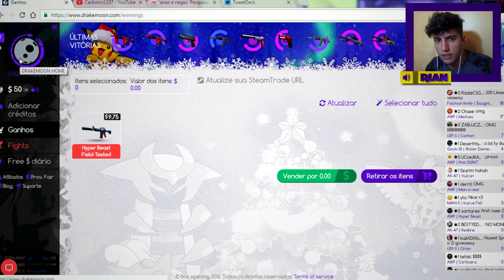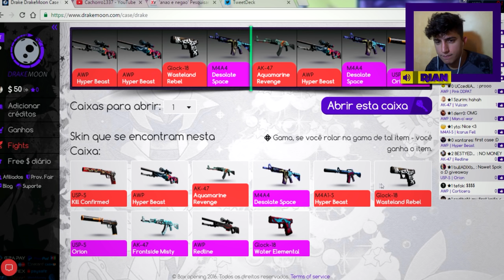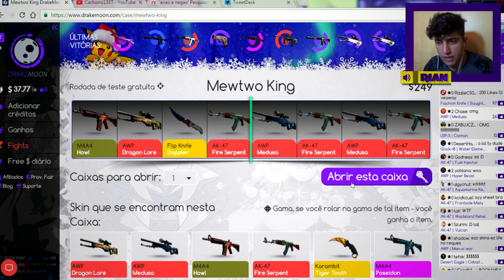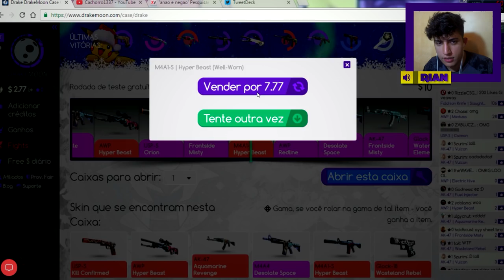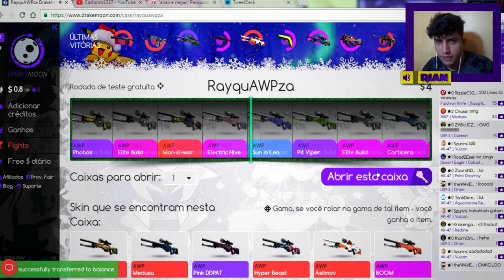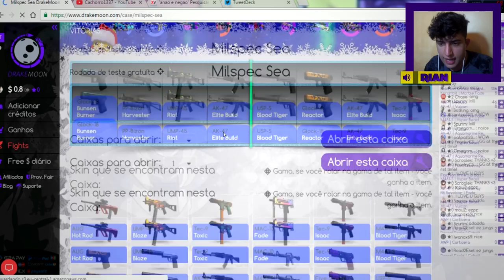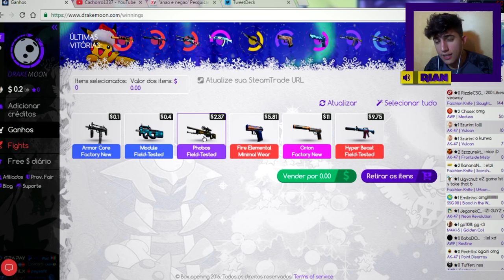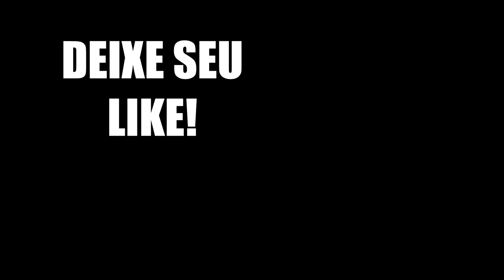PROFIT FAIL? (CS:GO - Abrindo Caixas) ‹ Cachorro1337 ›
•Meu cupom para ganhar uma caixa de graça: cachorro1337